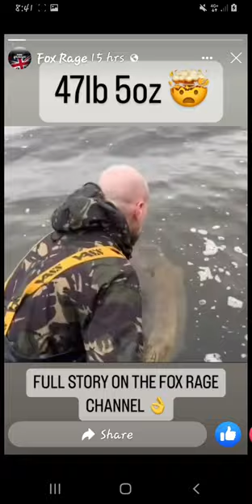UK record pike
UK record pike, 47.5 lb
not sure where, but big ups lloyd!🎣